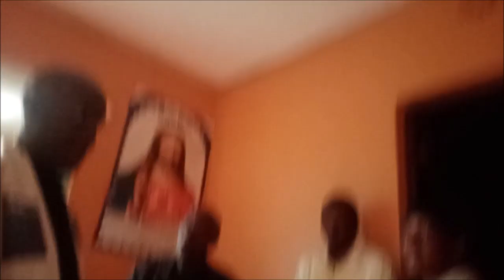PARENTAL BLESSINGS PART 1/SHIRO JAYMES/@shirojaymes#starladies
Wow! Wow! Finally, it got to my turn. Today is a day that I will treasure all my life...getting to go and seek blessing from my parents was a great deal and a blessing in my life. God bless my mummy and daddy for your blessing, more is coming.